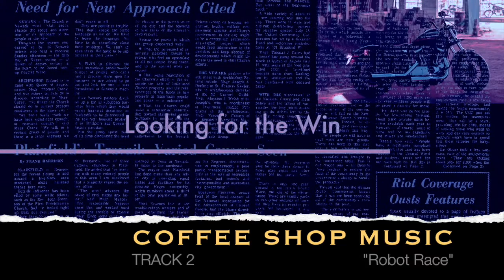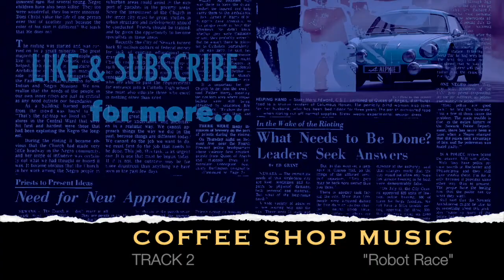CAFE MUSIC - COFFEE SHOP - POSITIVE VIBES - "Robot Race" Royalty Free Blueprint Version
CAFE MUSIC / FREE MUSIC / Copyright & Royalty Free for Video Soundtrack

"Robot Race”

COFFEE SHOP SERIES - TRACK 2

Happy / Upbeat / Energetic / Percussion

This track is offered as "Free to Use,” “Copyright Free,” or "Royalty Free.” First in a Series, so many more to come!

 You may use it in any Video project intended for publishing or broadcast.

This 7 Minute Track has a variety of loops and bits, so you can scan throughout to find just the right part for you.

Also, we are selling custom Logic X instruments used to make this track in the near future. Inquiries to s u r r o u n d b r a n d (at) g m a i l . c o m.

-PLUCKS
-VINTAGE ORGANS
-DRUM LOOPS
-MALLETS
-DRUM KIT

/Surround Brand/